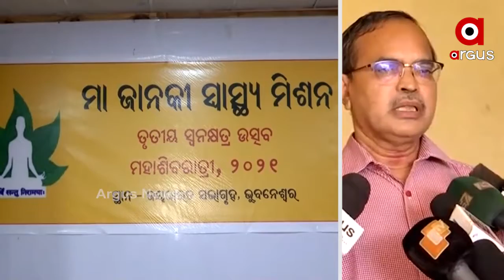ମା ଜାନକୀ ସ୍ୱାସ୍ଥ୍ୟ ମିଶନ ର ଆଜି ତୃତୀୟ ସ୍ୱନକ୍ଷତ୍ର ଦିବସ...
ମା ଜାନକୀ ସ୍ୱାସ୍ଥ୍ୟ ମିଶନ ର ଆଜି ତୃତୀୟ ସ୍ୱନକ୍ଷତ୍ର ଦିବସ। ଏହି ଉତ୍ସବ କୁ ଉଦଘାଟନ କରିଥିଲେ ସ୍ୱାମୀ ଶ୍ରୀ ଶିବଚିଦାନନ୍ଦ । ମୁଖ୍ୟ ଅତିଥି ଭାବରେ ଯୋଗ ଦେଇଥିଲେ ଏମ୍ସର ନିଦେଶକ ଗୀତାଞ୍ଜଳି ପଦ୍ମନାଭନ...